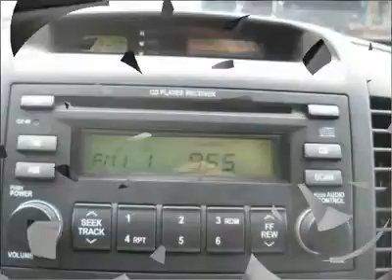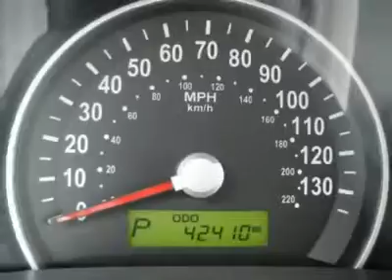2007 KIA SEDONA Cherry Hill, NJ 82838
2007 KIA SEDONA Cherry Hill, NJ
Stock #82838